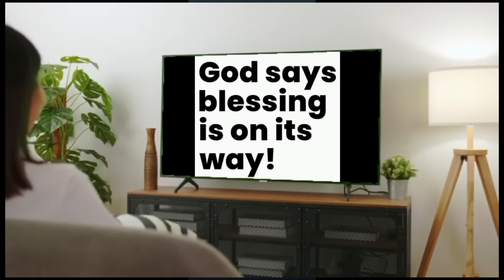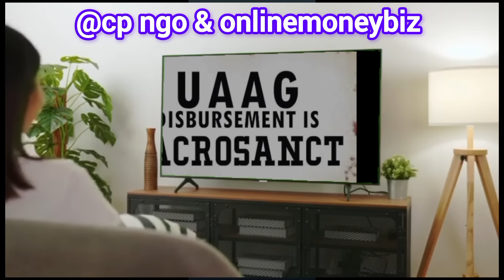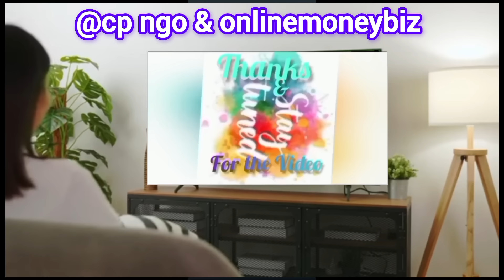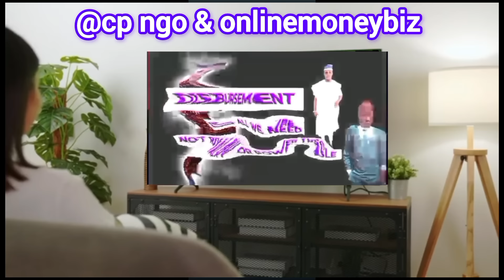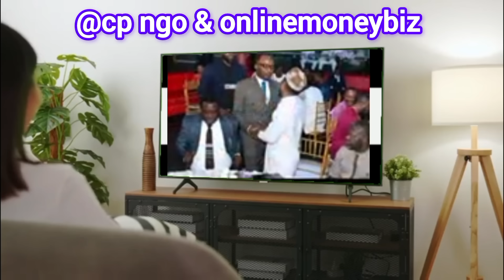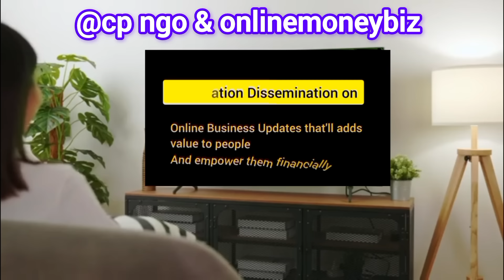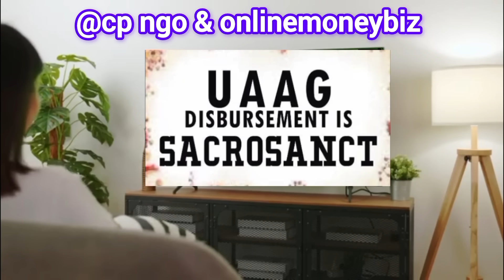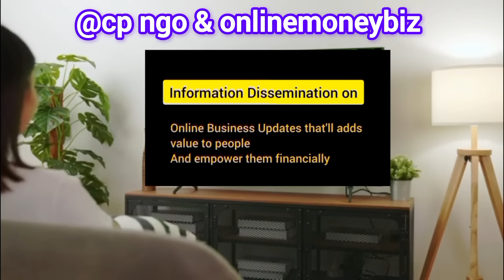THE BIGGEST NEWS OF THE CENTURY IS ABOUT TO DROP IN GRANT COMMUNITY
Grant is a financial assistance given to the perceived most vulnerable and less privileged in the society to uplift the standard of their living, and it doesn't require payment of any money.

Grant is a Free Financial Empowerment for human capacity development for people in various Countries with weak or poor Economy.

Nigeria was given Grants by Foreign Donors through NGO which was supported by the federal government to improve the lives of the citizens most especially the low class and less privileged in the society.

Those that has business ideas but lack the fund to start or venture into the business or execute their projects.

Join the Group for Food Earners Biz with ₦1k Registration to earn ₦55M in 3 months

*CP FARMS 👇
1. OFFERS WORKSHOP/TRAINING ON VARIOUS CROPS PLANTING AND PROCESSING
2. SALES OF -
(A). THAILAND RED DWARF PAWPAW SEEDLINGS
(B). TURKISH DWARF PAWPAW SEEDLINGS
(D). PLANTAIN SUCKERS
(E). UGWU SEEDLINGS
(F). FOREIGN APPLE SEEDLINGS
(G). MUSHROOM SEEDS
(H). CASHEW SEEDLINGS
(I). GOAT, SHEEP, COW REARING & FEEDS
E.T.C

1) With just ₦1K Membership Registration Fee, You can join FOOD EARNERS TRACK BIZ and start EARNING MONEY up to ₦55M & FOOD ITEMS+ GIFTS 🎁 INCENTIVES LIKE BRAND NEW CAR, etc.
(2) With $54 you can join BeyondInfinity Biz Club and start earning/withdrawing $200/$1,700 EVERY WEEK. Every Sunday is PAY DAY in BeyondInfinity.
Ask me how to get started and start enjoying the benefit immediately.

Also click on other links below to enjoy other benefits, also join our Fans groups on Whatsapp and telegram for further instructions and assistance.

OTHER THINGS YOU'LL LEARN & BENEFIT HERE:
- How To Start Foodstuffs Export Business
- How to Import from Bangladesh
- How To Save Crazy Shipping Cost
- Step-by-Step Guide to Buying on Taobao
- How to Import from China's Top Shoe Factory
- How to source for Grants Abroad
- How to Trade Crypto and Forex
*Thank you for contacting CP FARMS!

Our Office Addresses:
1. keke Olodo off Iwo road Ibadan - Oyo state, Nigeria
2. 18, Paradise Avenue, Aradagun Badagry m, Lagos, Nigeria
3. Meran, by Sango Àgbàdo Ìjàyè road, Lagos.